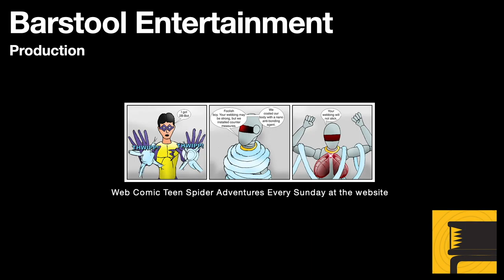GTA 4 Ballad of Gay Tony: Chinese Takeout Walkthrough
The introductory mission of Ballad, it crosses directly over with Lost and Damned. Tony is supposed to do a favor for a Chinese Mobster, but Luis and Tony have a different idea. Things go bad from there, and Luis has to escort Tony through a gauntlet of bad guys.